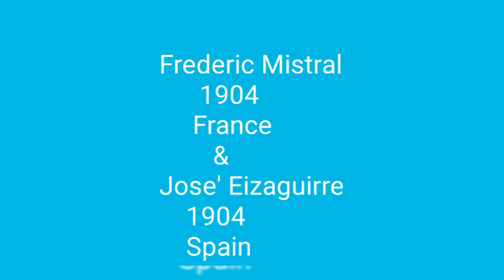Nobel Prize list/Literature